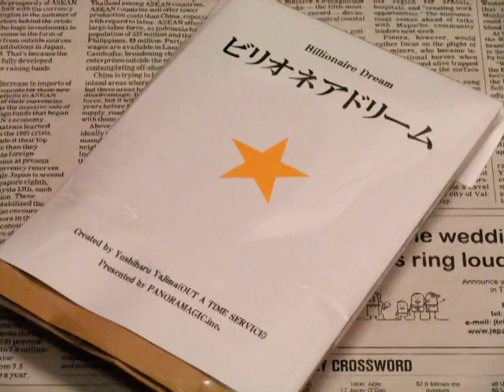ビリオネアドリーム(演技・解説DVD付)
★実演が見られるマジックショップは→池袋本店、新宿2号店「パノラマジック」へ！